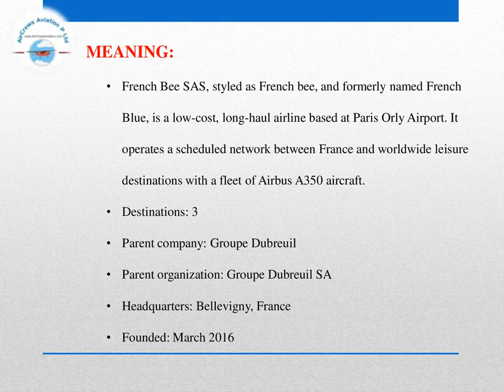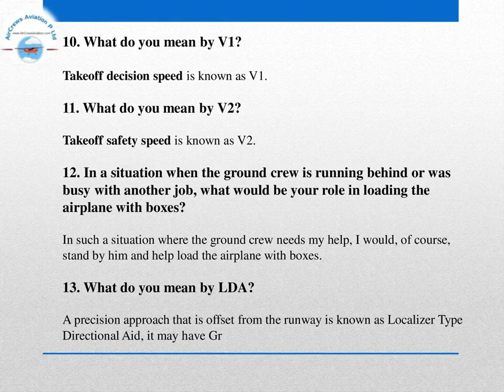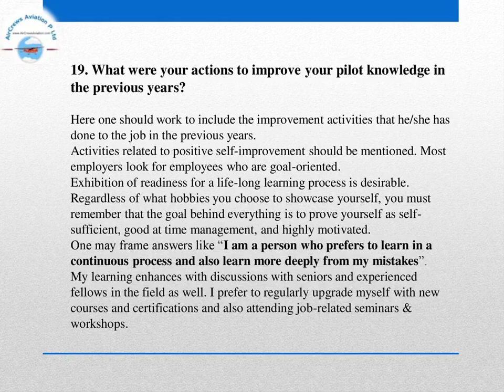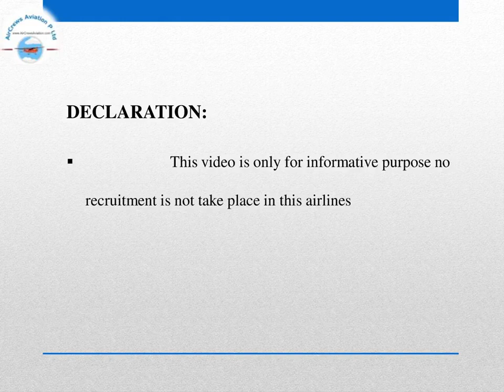Cockpit Crew👩‍✈️Pilots Hiring 👮🏼‍♀️ French Bee Airlines✈️Rajarajeswari Jagathe HRMAirCrews Aviation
Cockpit Crew👩‍✈️Pilots Hiring 👮🏼‍♀️ French Bee Airlines✈️Rajarajeswari Jagatheesan HR Manager AirCrews Aviation Pvt Ltd
Dear Visitors,

Bell Icon  🛎️